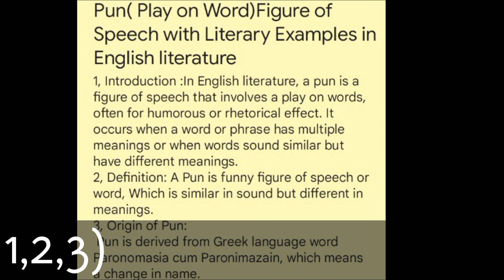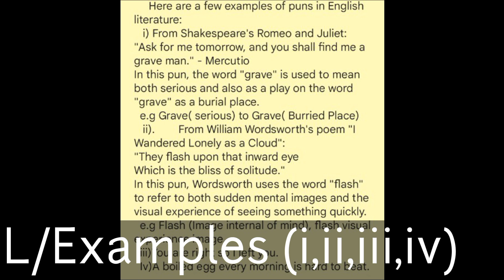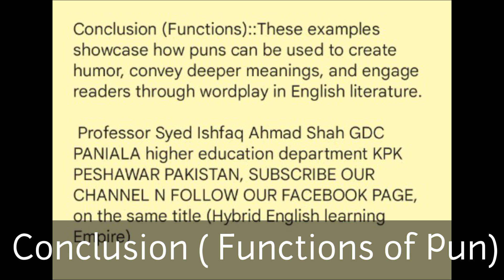Lecno|175|Pun|What is Pun?|Definition|Origin of Pun|Figure of Speech|Literary Examples|Notes#bs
Lecno|175|Pun|What is Pun?|Definition|Origin of Pun|Figure of Speech|Literary Examples|Notes|Urdu-Hindi|Literary Term

1, Introduction
2, Definition
3, Origin of Pun in English literature
4, Literary Examples (i,ii,iii,iv)
i) From Shakespeare's Romeo and Juliet, Grave( serious) to Grave( Burial place)
ii, William Word's Poem
"Flash from inward mental image to external visual image"
iii, You are right so I left you.
iv) A boiled egg every morning is hard to beat.
5, Conclusion( Functions)

Professor Syed Ishfaq Ahmad Shah GDC PANIALA higher education department PESHAWAR KPk, Pakistan, subscribe to our YouTube channel n follow our Facebook page, on the same title (Hybrid English learning Empire)
You can visit us; on Hybrid English blog too.